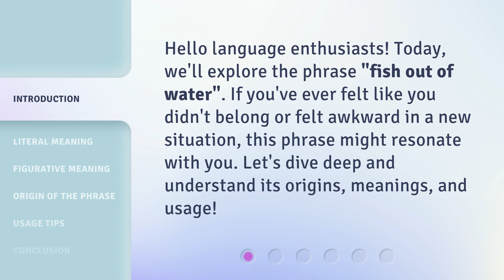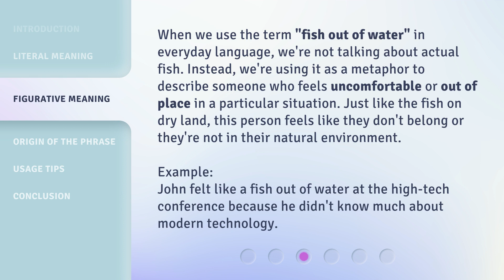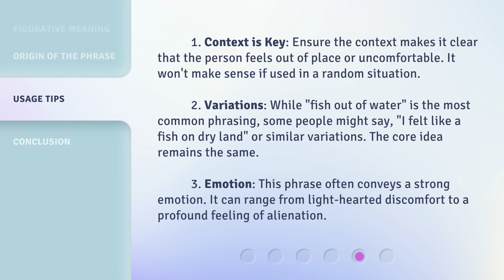Dive into the Phrase "Fish Out Of Water"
Dive into the Phrase 'Fish Out Of Water' • Discover the origins, meanings, and usage of the popular phrase 'Fish Out Of Water'. If you've ever felt out of place or uncomfortable in a new situation, this video is for you!

00:00 • Introduction - Dive into the Phrase "Fish Out Of Water"
00:27 • Literal Meaning
00:49 • Figurative Meaning
01:23 • Origin of the Phrase
01:44 • Usage Tips